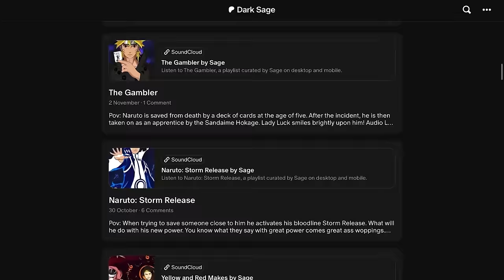What if Konoha Honored Minato’s Dying Wish | Part 3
Hey everyone! welcome back for part 3 of: what if konoha honored Minato's Dying Wish!

Hiruzen steps up and finds a way to honor Minato's dying wish. With the clan heads and Danzo on board to train Naruto, much is changed in the Narutoverse. Naruto adopts his parent and clan's final wish to bring peace to the elemental nations. Join our smarter and OP blonde knucklehead on his unique path to peace.

The purpose of the video is to convey emotions, feelings and give life to the work by editing the video and putting a voice to the story.